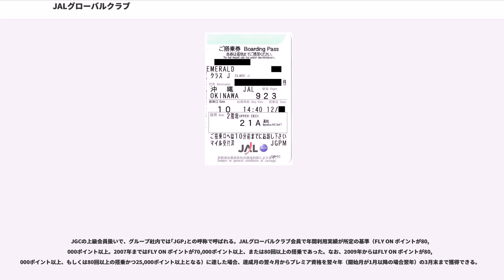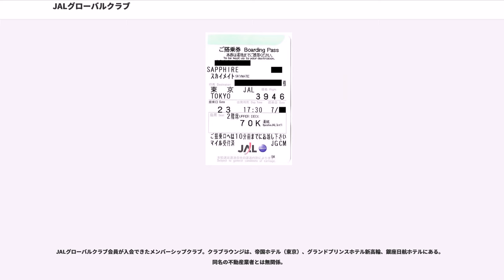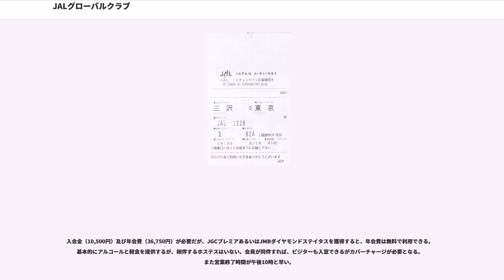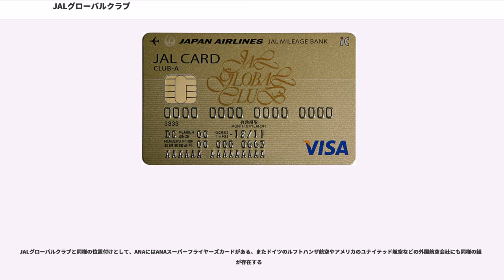JALグローバルクラブ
JALグローバルクラブ（ジャルグローバルクラブ、、略称: ）とは、JALカード（日本航空のクレジットカード）に付帯されるJALマイレージバンクの上級会員組織のことである。

JALグローバルクラブそのものは、JALカードのサービスが開始される以前の、1970年（昭和45年）3月に発足している。

※以下の内容については「JALマイレージバンク日本地区会員」に対し適用される。海外地区会員にもJGCが存在するが、その達成条件や維持条件、サービス内容は異なる。

JALマイレージバンク (JMB) またはJALカード個人会員の中で、利用実績が下記の基準に達し、日本航空が入会を承認した会員にJALグローバルクラブへの入会資格が付与される。JGCの入会には、JALカードのCLUB-A・CLUB-Aゴールド・JALダイナースカード・プラチナのいずれかに入会する必要があり、JGCの会費は無料ながら、JALカードの年会費（CLUB-A 10,800円、CLUB-A GOLD 17,280円(JALカードSuicaとアメリカン・エキスプレスは20,520円)、ダイナースクラブ 30,240円、プラチナ 33,480円・各消費税込）が必要である。入会後、JALカードCLUB-A以上を持ち続けることにより、搭乗実績にかかわりなく、JGC資格を継続することができる。かつては2年ごとに搭乗実績のチェックがあり、条件を満たさなければ会員資格を失うこともあった。

1-12月の12ヵ月間にJALグループ便ならびにワンワールド加盟航空会社便にJMBのマイル積算対象運賃で搭乗すると積算されるFLY ON ポイントが50,000ポイント以上、あるいは50回以上の搭乗実績があり、かつ、JMB積算対象運賃でJALグループ便に4回以上搭乗していること。（ただし、搭乗回数を条件とする場合は、FLY ON ポイントが15,000以上あること。）

また、日本航空が設定する入会基準に合致することとされている。入会後、搭乗回数やFLY ON ポイントが入会基準を下回っても会員資格を喪失することはなく、会員資格を喪失するのは、会員本人が死亡した場合、自ら該当するJALカードの退会を申し出る、会員資格取得後に航空会社へ就職（転職）する、あるいは会員規約に違反等の行為があった場合である。

「日本航空が設定する入会基準」については「航空会社およびそれらの関係会社の関係者を除く」という事項以外は非公開である。旅行会社の関係者についてもかつては入会できなかった。過去に旧JASマイレッジマスターズ基準でJMBサファイアを達成した者で入会基準を満たしたと認められなかった例があるが、それ以外で認められなかった例はほとんど報告されておらず、定かなところは分からない。

JMB FLY ON プログラム　ポイントは国際線搭乗1マイルで1ポイント、日本発着アジア路線搭乗1マイルで1.5ポイント、国内線搭乗1マイルで2ポイント獲得できる。また、キャンペーンによって指定された搭乗条件を満たした場合にボーナスポイントが付与される場合もある。いずれの場合も搭乗実績が必要なため、いわゆる「陸マイラー」では入会資格を獲得することができない。

また、生計を同一にする配偶者・両親・18歳以上の子供を家族会員として入会させることが可能で、旅行時のサービスは会員本人とほぼ等しく受けることができる。ただし、家族会員ごとに本会員と同一のクレジットカード（CLUB-A、CLUB-Aゴールド、JALダイナースおよびプラチナ）に入会することが必要である。会員本人が資格を喪失した場合、家族会員も資格を喪失する。

なお、入会と同時に氏名と会員番号が刻印された紺色で丸長方形のタッグが送られてくる。また、500回、750回、1,000回、1,250回、1,500回搭乗するとその節目にそれぞれ異なる色の六角形のタッグ（大小）が送られてくる（公式サイトでは発表されていないが、空港ラウンジに案内パンフレットがおかれていることがある）。

上記サービスはJALグループ各航空会社で適用されるが、琉球エアーコミューターなどを利用の場合はサービスの一部が受けられない場合もある。

これらのサービス以外にVIP用の空席を電話予約時に用意したり、予約時にJGC専用席を用意される。国際線においてはビジネスクラスに空席があるときに、エコノミー利用の会員を無償でアップグレードするインボランタリーアップグレードを行うこともある。また、緊急時の各種手配...